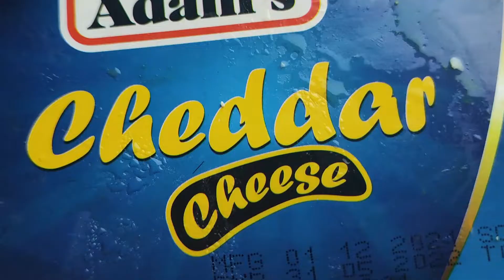I Have Never Eaten Such Delicious Egg Toast Easy Recipe And Simple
This Videos Is All About Recpies
Restaurant style masala curry that uses simple ingredients
Social Account!!!
Always Connected Account.
Checkout Instgram & Facebook &Twitter&TikTok Account!!